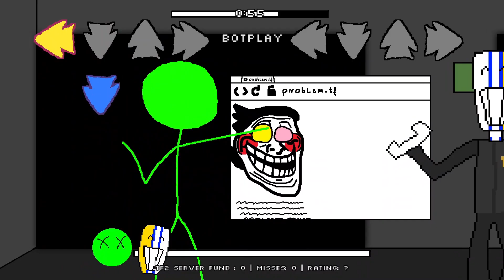Lore (Granie.pl mix) - Poot Battle Of History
Hello again, dumb-bell!

POOT BATTLES OF HISTORY!

THE Fnag.pl Theory Guy

VERSUS

SREEEEEBRNYHEEEEEEEEAD